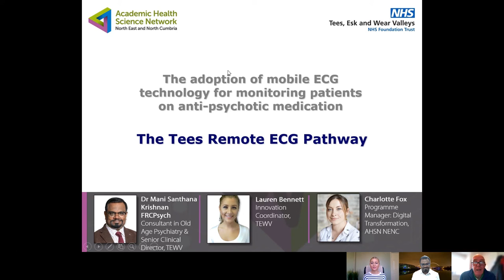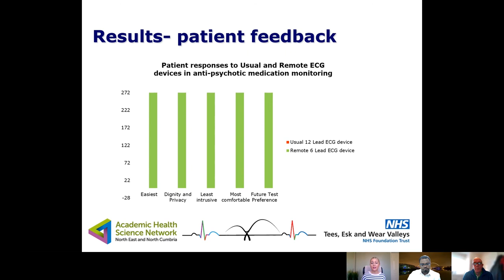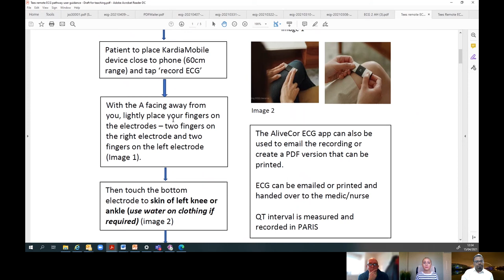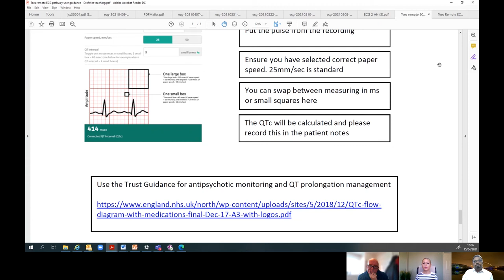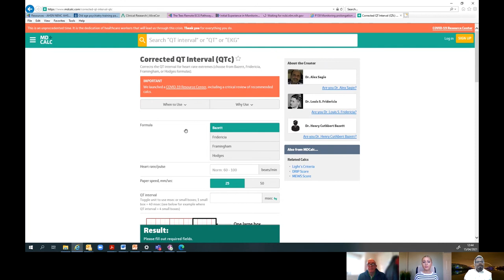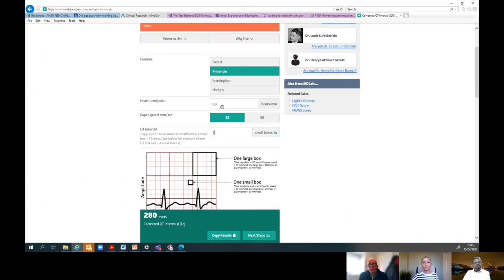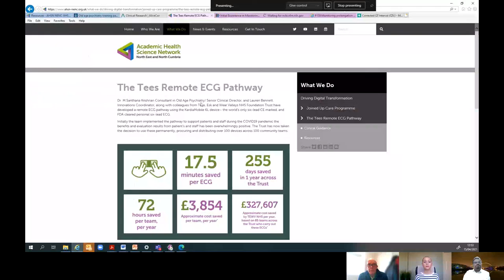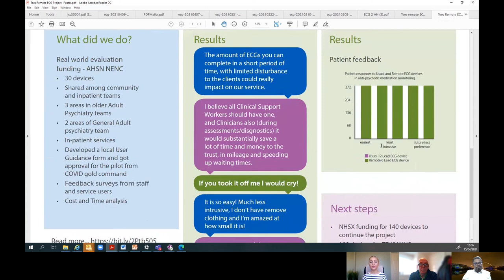Remote ECG Staff Training | Tees, Esk and Wear Valley NHS Foundation Trust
The following User Guidance has been designed for use at Tees, Esk and Wear Valley NHS Foundation Trust. For more details on the remote ECG device and to download our FAQ document, please